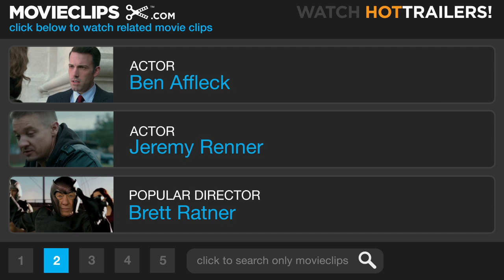The Town #1 Movie CLIP - She Didn't See Anything (2010) HD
CLIP DESCRIPTION:
James (Jeremy Renner) expresses concern to Doug (Ben Affleck) over a potential witness to their crime.

FILM DESCRIPTION:
Boston bank robber Doug MacRay (Ben Affleck) falls for a woman his gang had previously taken hostage after feigning a chance meeting with her to ensure that she can't identify them in Affleck's adaptation of author Chuck Hogan's novel Prince of Thieves. The son of a tough Charlestown, MA thief, Doug passed on his chance to walk the straight and narrow in favor of becoming a career bank robber. Not only is Doug's crew one of the most ruthless in Boston, but they're also one of the best; they never leave a trace of evidence, and always make a clean break. Over the years, Doug's fearless partners in crime have become something of a surrogate family to him; Jem (Jeremy Renner), the most dangerous of the bunch, is the closest thing Doug has ever had to a brother. But a divide begins to open between the two career criminals when Jem takes bank manager Claire Keesey (Rebecca Hall) hostage during a particularly tense heist, and the group subsequently discovers that she hails from their own tight-knit suburb. When Jem proposes that the gang make an effort to find out just how much Claire recalls about the crime, Doug fears that his volatile partner may do more harm than good and volunteers himself for the job. Later, Doug turns on the charm while pretending to bump into Claire by chance, and becomes convinced that she doesn't suspect him of being the same man who just robbed her bank. As the feds turn up the heat on the gang, Doug finds himself falling for Claire, and searching desperately for a means of cutting his ties to his criminal past. But with each passing day, Jem grows increasingly suspicious of Doug's true motivations. Now caught between two worlds with no chance of turning back, Doug realizes that his only hope for finding a happy future is to betray the only family he's ever known.

CREDITS:
Cast: Ben Affleck, Jeremy Renner
Director: Ben Affleck
Producers: Chay Carter, David Crockett, William Fay, Basil Iwanyk, Jon Jashni, Graham King, Thomas Tull
Screenwriters: Ben Affleck, Aaron Stockard, Chuck Hogan, Peter Craig